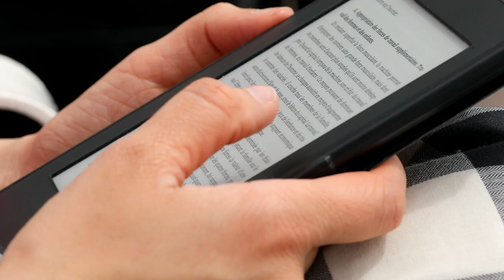BTF057: John Conroe on Writing and The Demon Accord Series (Part 2)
In today's episode of Behind The Fiction: The Book Lover's Podcast, Steve and Michael finish their interview John Conroe. As previously mentioned, Conroe is very well-spoken and is a wealth of knowledge. You do not want to miss the second half of this interview.

In this episode Steve and Michael pick up in their interview with John by answering questions from his fans from the remainder of the episode- he speaks about some of his favorite characters, what he likes to read for personal enjoyment, his favorite TV shows, and how writing has changed his life.

This episode is available as a podcast available through your favorite podcast app and through LMBPN's YouTube channel.